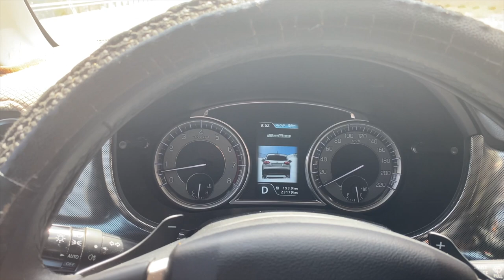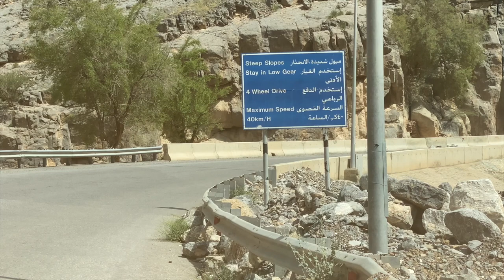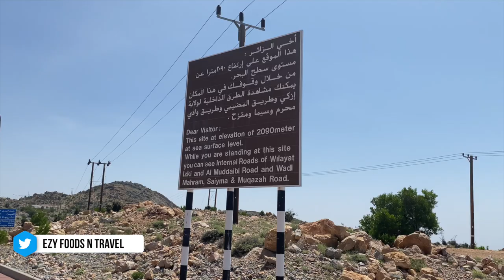Al Jabal Al Akhdar Toursim Festival Vlog | Cool Place in GCC